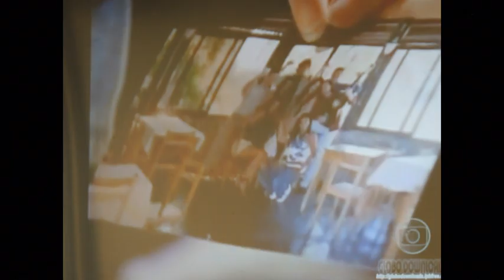Mulheres Apaixonadas Capitulo completo Narrado 11/01/21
Mulheres Apaixonadas 11/01/21